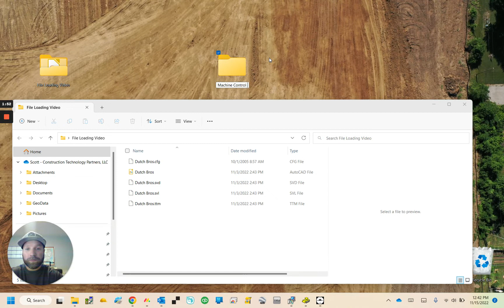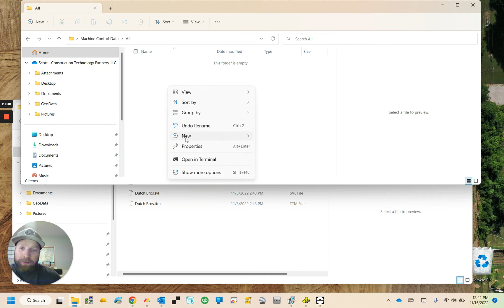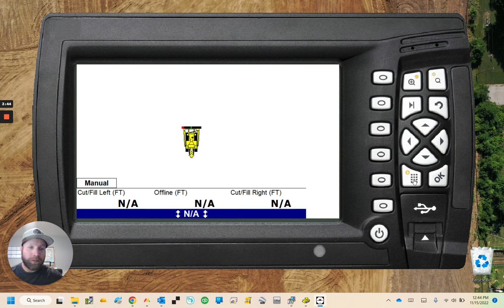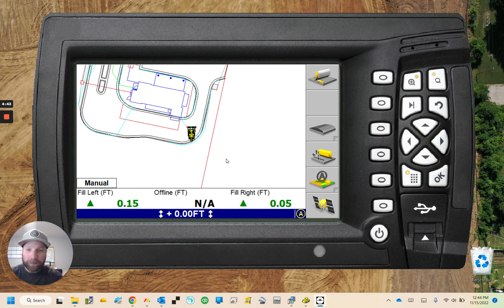Loading Project Files - Folder Structure - Trimble GCS900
Overview of how to create the proper folder structure to load project files on Trimble GCS900 machines